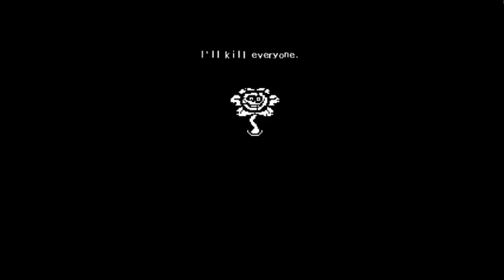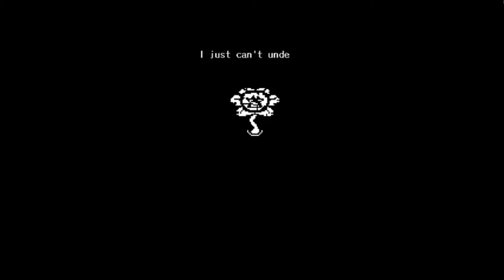Undertale | Gameplay Walkthrough - FULL GAME | 4K 60fps | Full Commentary | Part 5/5 (Asgore Flowey)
BEST DRIBBLE MOVES, DRIBBLE SIGNATURES & DRIBBLE ANIMATIONS IN NBA 2K23 SEASON 5, NBA 2K23 SEASON 4, NBA 2K23 SEASON 6, FORTNITE, APEX LEGENDS, HOGWARTS LEGACY, FALL GUYS, CALL OF DUTY WARZONE, CALL OF DUTY, OVERWATCH 2, LEAGUE OF LEGENDS, DEAD BY DAYLIGHT - FASTEST DRIBBLE MOVES & COMBOS FOR BEGINNERS! NBA2K23
NBA 2K23 Season 5 is here and I'm bringing you the NEW BEST Badges FOR ALL BUILDS on NBA 2K23! The Best Badges for 6'9s, the best Badges for guards, the best Badges for bigmen, the best Badges for low 3 ball builds. ALL THE BEST Badges ON 2K23 ARE RIGHT HERE!

Shoutout to these guys for helping with this video!